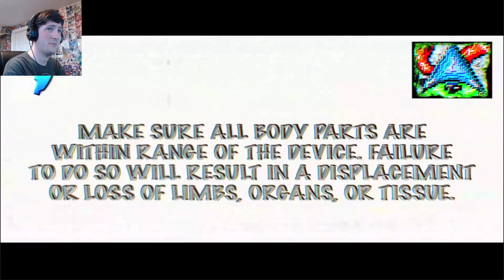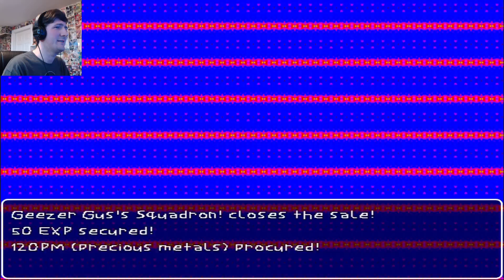NEW APPENDAGES INCOMING! - Geezer Gus: The Meteorite Motel Part 3